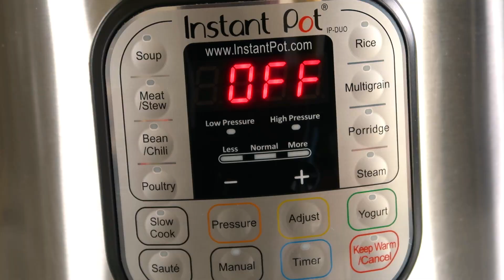Instant Pot Baked Potatoes | Crunchy Creamy Sweet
Instant Pot Baked Potatoes Recipe – perfectly fluffy potatoes cooked in a digital pressure cooker. No foil needed!

Ingredients:
Russet potatoes
water